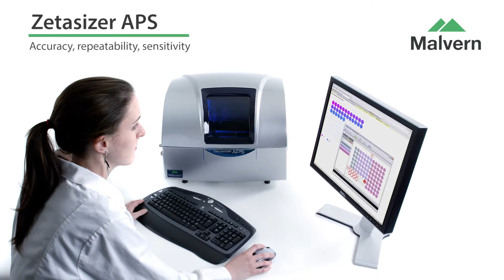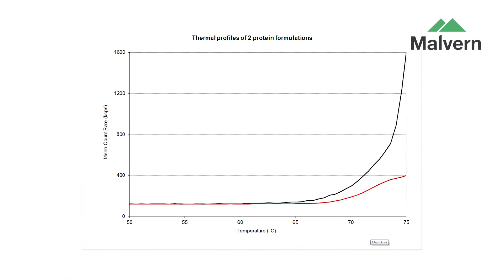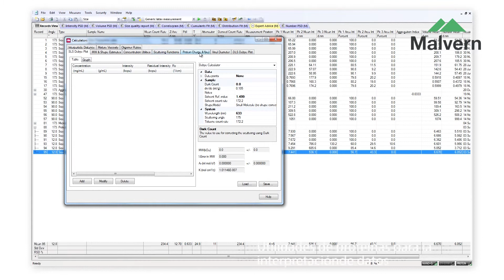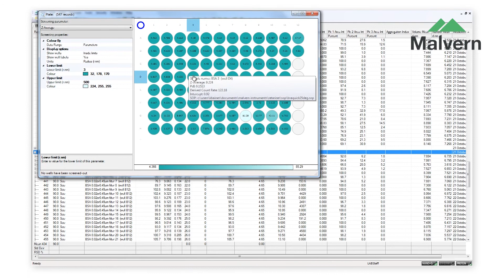Análisis de partículas de alto rendimiento con el Zetasizer APS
El Zetasizer APS (o Muestreador Automatizado) es un instrumento de dispersión de luz dinámica, robusto y simple de operar, ideal para la caracterización de proteínas, incluyendo la detección de agregados en soluciones de proteína, optimización de las condiciones de almacenamiento lo cual evita la agregación y detección de bibliotecas de pequeñas moléculas de compuestos agregados que podrían actuar como inhibidores no específicos.

Siendo parte del rango de productos de primera clase de Malvern Panalytical, el rendimiento en términos de sensibilidad, precisión y repetitividad es idéntica a las capacidades de lotes del Zetasizer uV y el Zetasizer Nano, pero con la ventaja de automatización completa.  Esto significa que la medición confiable de tamaño así como tendencias térmicas de proteínas pueden ser hechas sin supervisión, así mejorando la productividad.